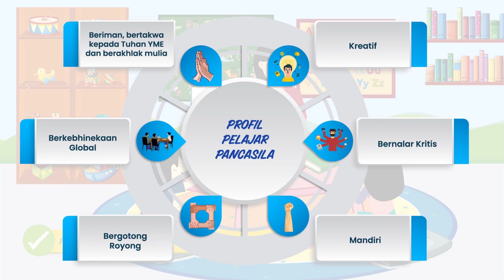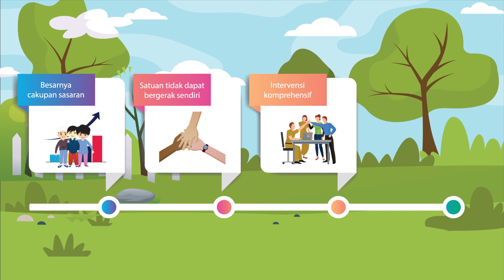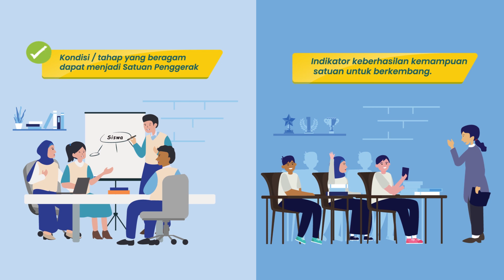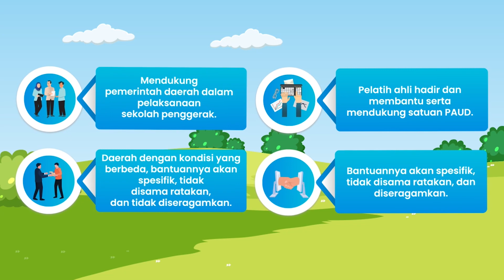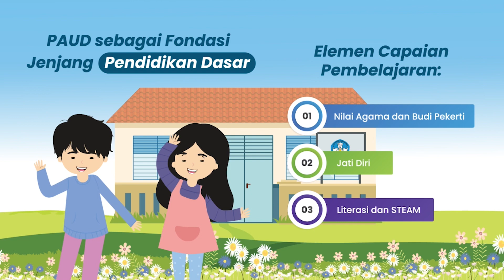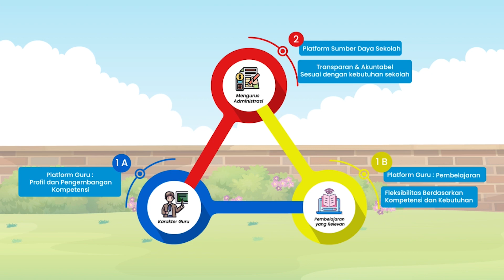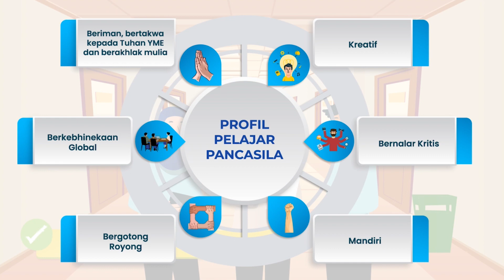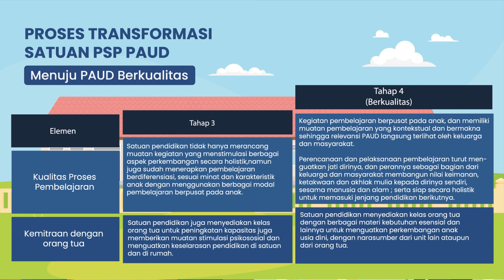Program Sekolah Penggerak pada PAUD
Bagaimana Program Sekolah Penggerak pada PAUD?